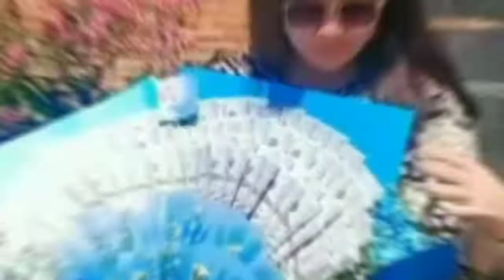weekend bersama keluarga @Jerrycook07 @TRANS7 OFFICIAL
Hi Guys! Seneng banget di video kali ini spesial buat aku karena aku bisa Jalan jalan Bareng bersama Fatkinan familys!

Terus aku juga memberi tau siapa nama 2 orang pemenang giveaway Di akhir video ini. Tungu apa lagi, Tonton videonya sampe habis yaaa...

Video Taken By @fatma ginanjar